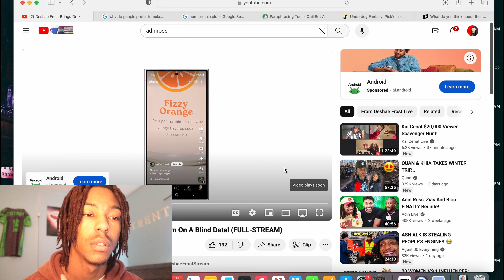ADIN ROSS SCAMMED AGAIN BY PLAYBOI CARTI *He can't catch a break*